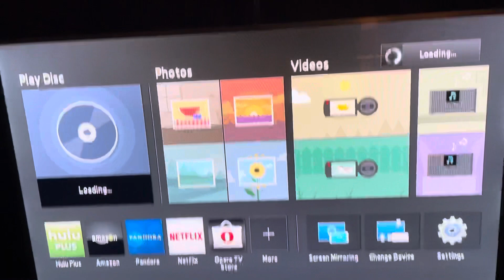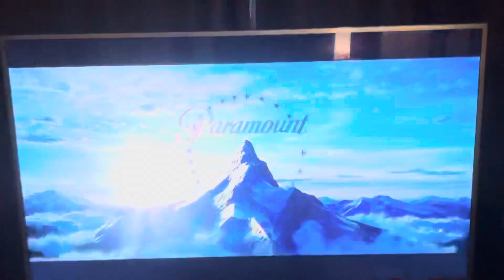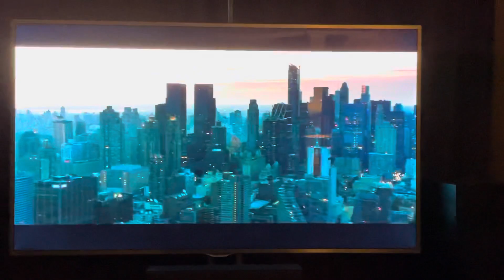Opening to The SpongeBob Movie Sponge Out Of Water 2015 DVD